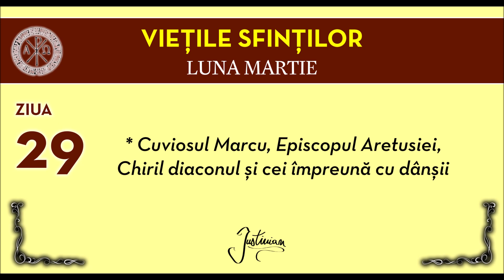VIETILE SFINTILOR - MARTIE, ZIUA 29